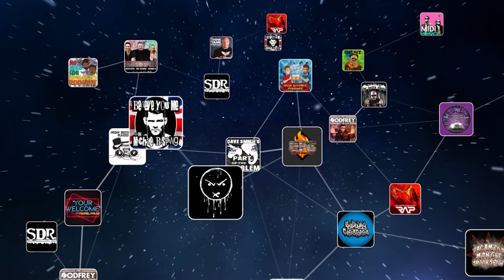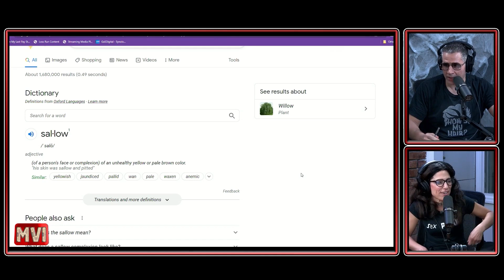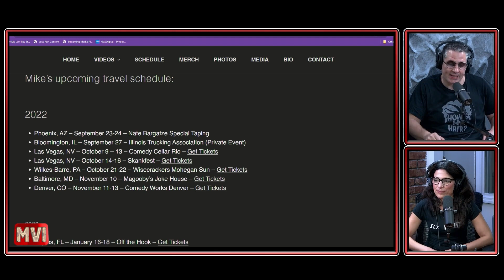Mike Vecchione Investigates 084 - Twerk It Out (Claudia Stavola)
Claudia Stavola joins Mike Vecchione and together they investigate Claudia's health issues including surgery, cancer, a blood clot and a dissected artery, Claudia's new book 100 Things To Hate Before You Die, Amanda Knox's 15 year reunion in Italy with her ex-boyfriend, how picking your nose can lead to Alzheimer's disease, the baby born on a flight, Gisele Bündchen and Tom Brady's divorce, the French guy who claims his first date with an American woman was a nightmare, the Texas business owner who put up a sign saying that he wouldn't hire stupid people and so much more!

(Air Date: November 3rd, 2022)

RockAuto.com - Check out Rock Auto for every auto part at the best price! And tell them Mike Vecchione Investigates sent you!

You can watch Mike Vecchione Investigates LIVE for FREE every Thursday at 3pm ET at GaSDigitalNetwork.com/LIVE

Once you're there you can sign up at GaSDigitalNetwork.com with promo code: MVI for a 7-day FREE trial with access to every No Disrespect and Mike Vecchione Investigates episode show ever recorded! On top of that you'll also have the same access to ALL the shows that GaS Digital Network has to offer!

Claudia Stavola

Mike Vecchione

Shannon Lee